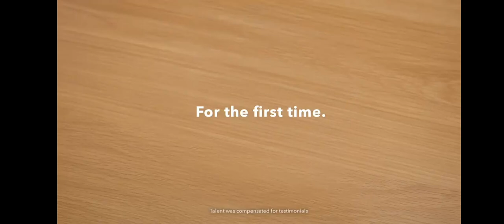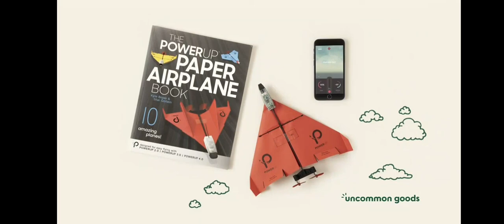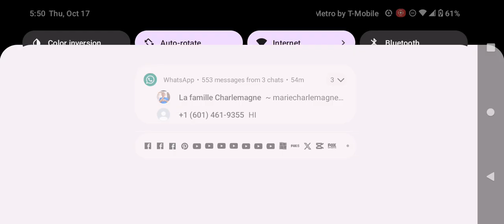Adult Swim Checkerdpast Commercial Break Thursday October 17 2024 (Part 3)